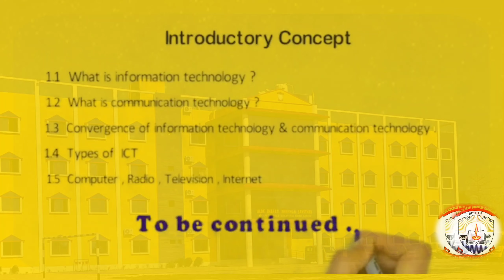Full form ICT